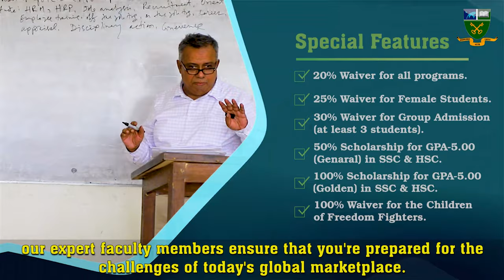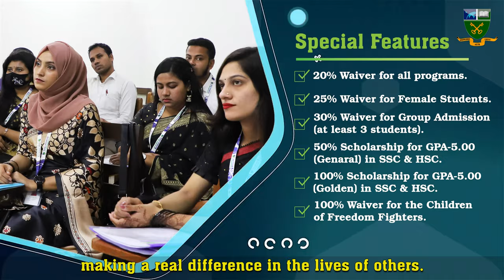📚 𝐀𝐝𝐦𝐢𝐬𝐬𝐢𝐨𝐧 𝐎𝐩𝐞𝐧- 𝐅𝐀𝐋𝐋 𝟐𝟎𝟐𝟑 (𝐉𝐮𝐥𝐲-𝐃𝐞𝐜𝐞𝐦𝐛𝐞𝐫) 🎓 । Asian University of Bangladesh । AUB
📚 𝐀𝐝𝐦𝐢𝐬𝐬𝐢𝐨𝐧 𝐎𝐩𝐞𝐧- 𝐅𝐀𝐋𝐋 𝟐𝟎𝟐𝟑 (𝐉𝐮𝐥𝐲-𝐃𝐞𝐜𝐞𝐦𝐛𝐞𝐫) 🎓
Founded in 1996, Asian University of Bangladesh is one of the leading universities in Bangladesh. With its large 8-acre campus at Ashulia which includes a 10-story building, large ground for sports and its own transport service, AUB is providing quality education in the following programs.
UNDERGRADUATE PROGRAMS
Bachelor of Business Administration (BBA)
B.Sc.(Engg.) in Computer Science and Engineering (CSE)
B.Sc.(Hons.) in Computer Science
B.S.S.(Hons.) in Government and Politics
B.S.S. (Hons.) in Sociology and Anthropology
B.S.S.(Hons.) in Economics
B.A. (Hons.) in English
B.A. (Hons.) in Bengali
B.A. (Hons.) in Islamic Studies
B.A. (Hons.) in Islamic History and Civilization
Bachelor of Education (B.Ed.)
B.S.S. (Hons) in Social Work
POSTGRADUATE PROGRAMS:
Master of Business Administration
M.A. in Bengali
M.A. in English
M.A. in Islamic History and Civilization
M.A. in Islamic Studies
M.S.S. in Economics
M.S.S. in Government and Politics
M.S.S. in Sociology and Anthropology
M.S.S. in Social Work
M.S.S. in Information Science and Library Management
Master of Education (M.Ed.)
Asian University of Bangladesh ।। এশিয়ান ইউনিভার্সিটি অব বাংলাদেশ।। AUB